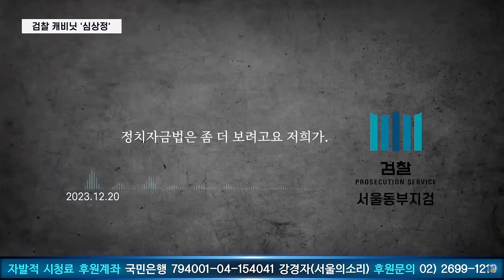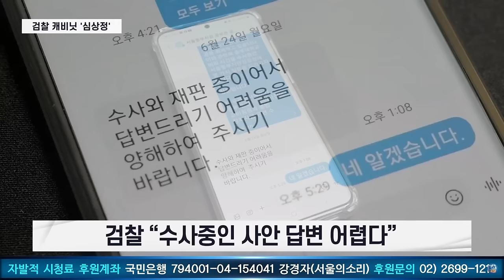검찰 캐비닛 '심상정' [검사의 나라 "캐비닛"-2]